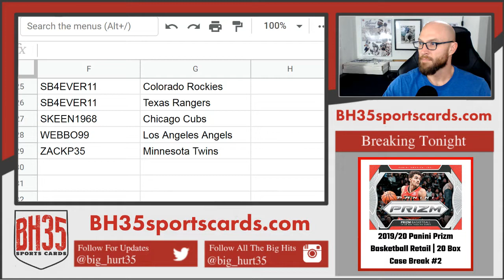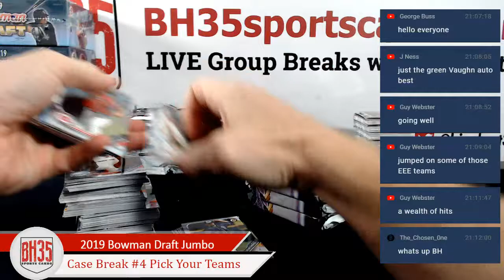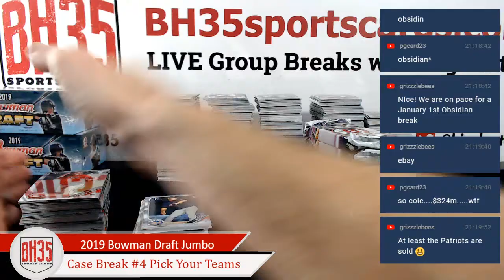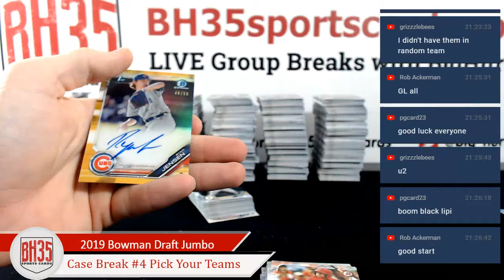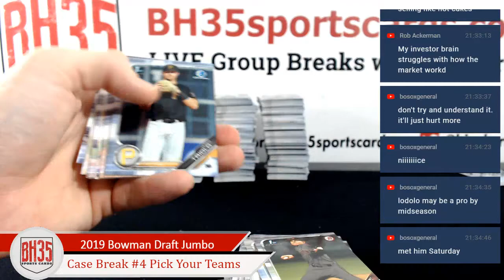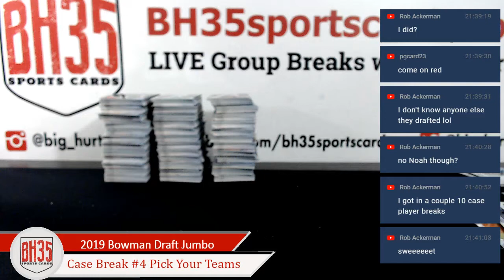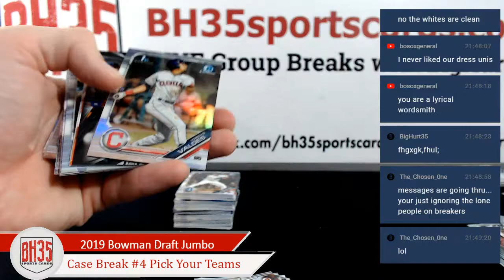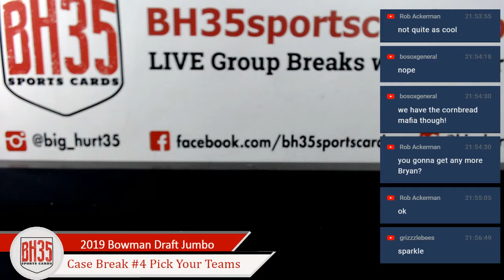2019 Bowman Draft Baseball Jumbo | 8 Box Case Break #4 Pick Your Teams